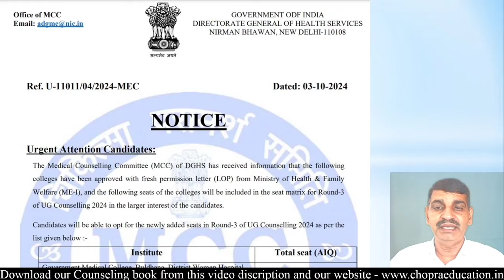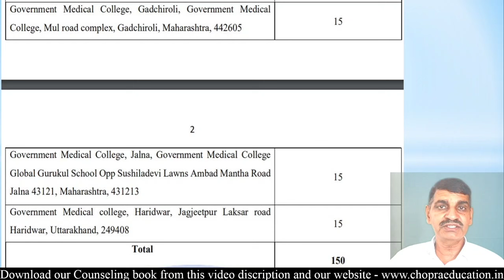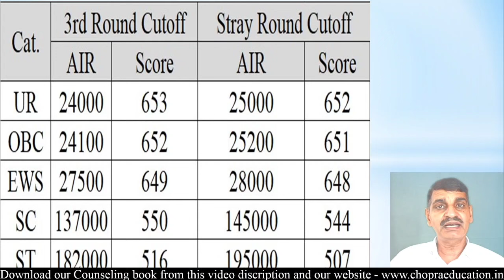MCC 3rd Round Cutoff Very Low !! ये रहेगी Category wise Cutoff !! Good News !! 10 New Colleges